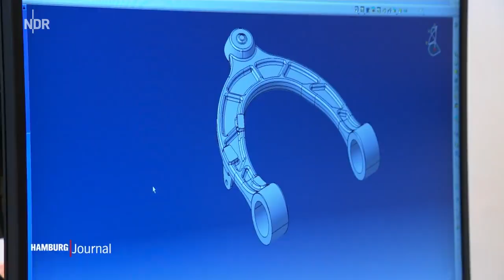Quietschende Teslas. Mein Tesla Model 3 ist mit Ton und Bild im Fernsehen gelandet. Mit Lösung.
Mein Tesla Model 3 hat es mir knarzenden und quietschenden Querlenkern ins TV geschafft. Das Model 3 seht ihr am Ende des Beitrags. Hören könnt ihr es während des Beitrags.